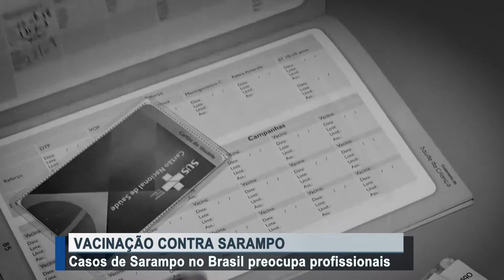Casos de Sarampo preocupa profissionais do município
Créditos:
Reportagem: Gislaine Lima
Cinegrafista: Ronaldo Scher
Edição: Mayke Júnior